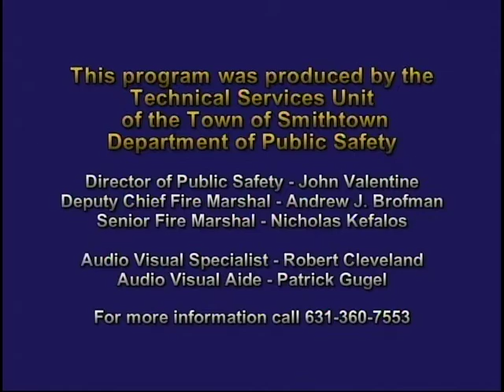Smithtown Planning Board December 13, 2017